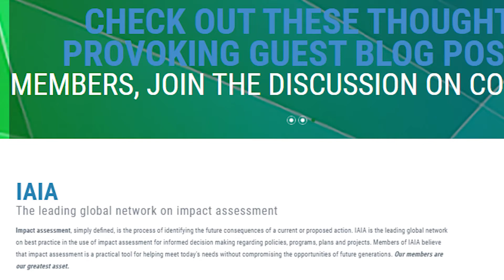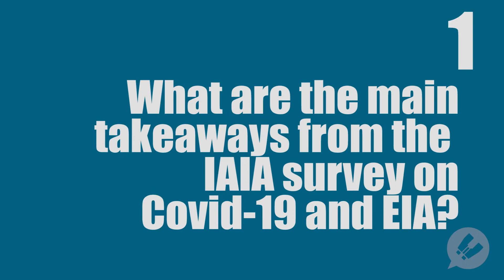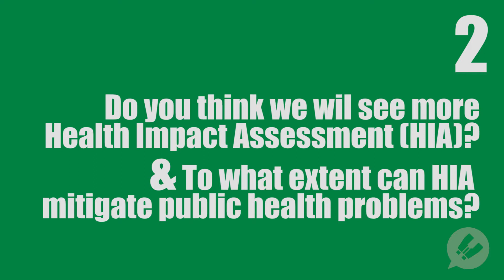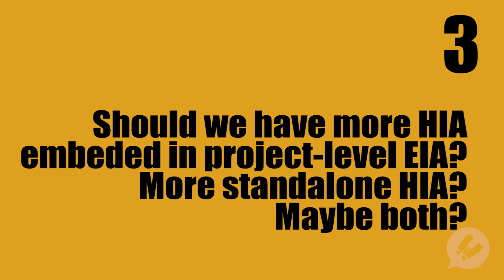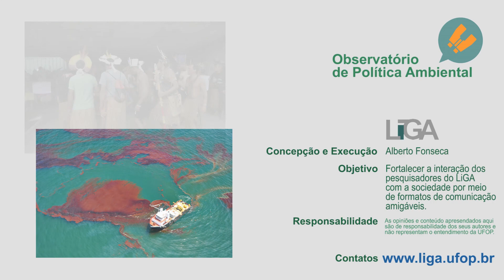Health Impact Assessment, Covid-19 & the Future of EIA: Interview with Ben Cave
Interview with Ben Cave, one of the world's leading experts in Health Impact Assessment (HIA) and the current (2020/2021) president of the International Association for Impact Assessment (IAIA). Ben answers the following questions:

01:54 What is IAIA? (icebreaker question)
03:15 1 What are the main takeaways from the IAIA survey on Covid-19 and IA?
06:44 2 Will we have more HIA because of the pandemic? & To what extent can HIA mitigate public health problems?
09:51 3 Should we have more HIA embedded in project-level EIA? More standalone HIA? Both?
14:48 4 What should be policy-makers top priorities for impact assessment?
17:09 5 How is IAIA preparing for the new normal, post-pandemic world?

The video has both English and Portuguese subtitles. Enable them on YouTube if needed.

Cited summary report on consideration of Human Health in EIA:
• Human health: Ensuring a high level of protection A reference paper on addressing Human Health in Environmental Impact Assessment As per EU Directive 2011/92/EU amended by 2014/52/EU

Some of Ben Cave’s publications:
• Health impact assessment: the state of the art
• Health in impact assessments – introduction to a special issue
• Applying an equity lens to urban policy measures for COVID-19 in four cities